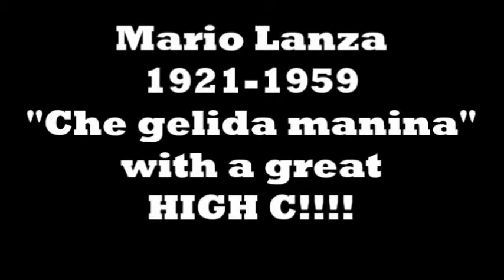TENOR HIGH C Che gelida manina La Boheme Puccini PLUS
MARIO LANZA WEBISODE GERMAN LANGUAGE Florian Stollmayer MUSIC
Hi. I'm Florian Stollmayer and I'm a Musical Artist who sings Opera (lyric Tenor), plays Classical Guitar, Classical Piano, and sings German Folks Songs and Classical Music.  I'm currently working on a Music Performance Degree.  I speak fluent German, Bavarian Slang, and American English.
Thanks!
Florian Stollmayer
To Purchase a copy of Florian Stollmayer’s Quick Guide to The Oktoberfest visit Amazon.com or click the following